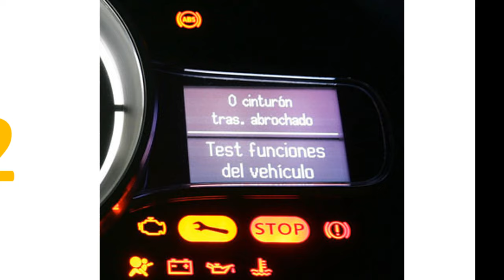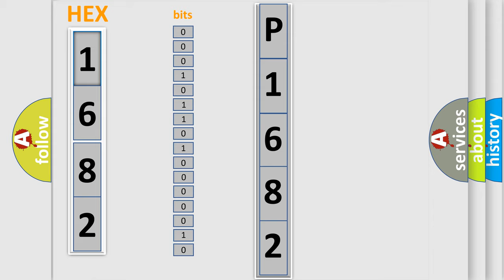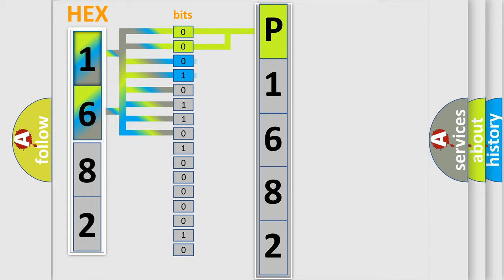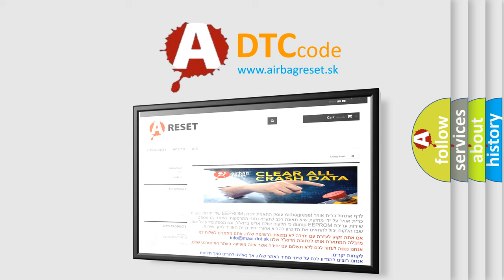DTC GMC P1682 Short Explanation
Contents:
0:21 Basic DTC analysis according to OBD2 protocol standard.
1:48 Insight into programming
2:58 A diagnostically understandable description of the Diagnostic Trouble Code
3:05 Basic error definition

Make:
GMC
Code:
P1682
Definition:
Passenger Compartment Temperature Sensor 1 Circuit Range or Performance
Description:
The ignition is turned ON.
Cause:
The HVAC control module detects the sensor signal circuit is less than -35°C (-39°F).The HVAC control module detects the sensor signal circuit is more than 85°C (185°F) .